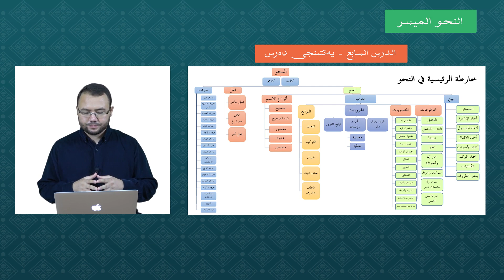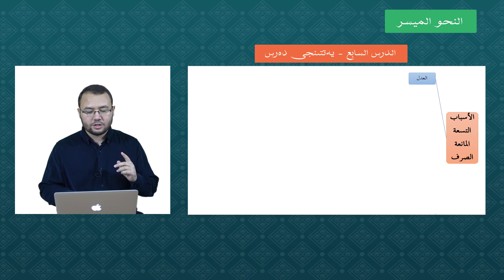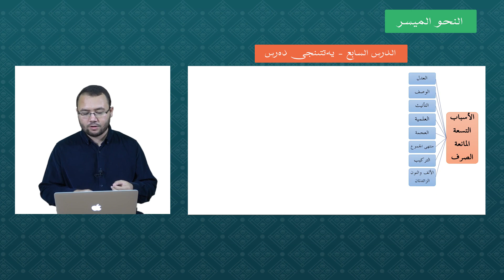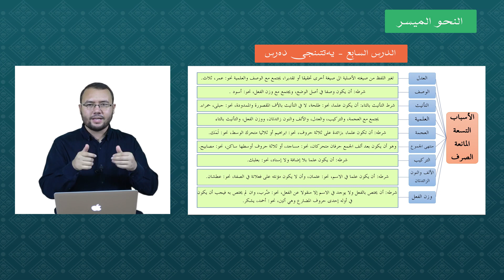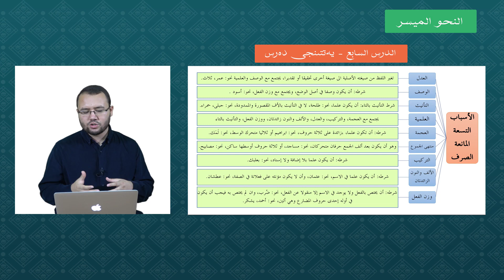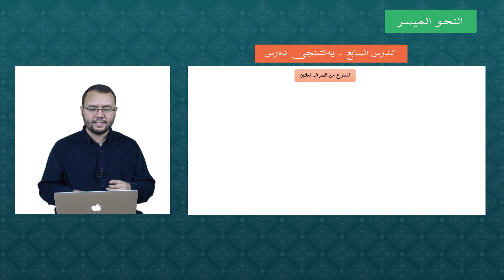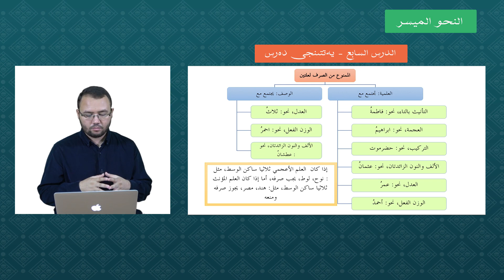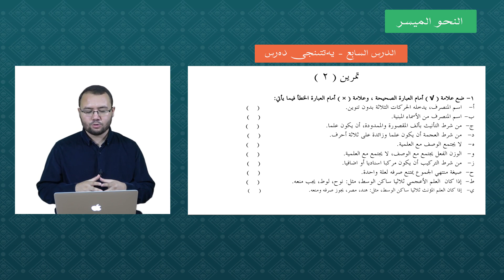النحو الميسر - ئەرەب تىلى گرامماتىكىسى 7- دەرس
بۇ دەرستە سۆزلىنىدىغان مەزمۇنلار:
غير منصرف